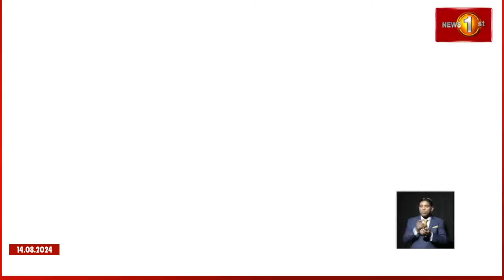ජනපතිට සහය දෙන්න ශ්‍රීලනිප ඇතුළු පක්ෂ කිහිපයක් පොදුජන එක්සත් පෙරමුණ සමග සන්ධානගත වෙයි..